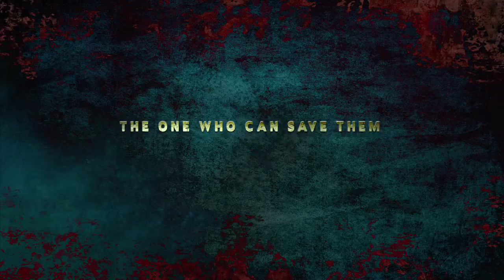Empire of the Sharks - Original Trailer by Film&Clips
Director: Mark Atkins
Writer: Mark Atkins
Stars: John Savage, Jack Amstrong, Thandi Sebe

On a future earth where 98% of the surface is underwater, a Warlord who controls an army of sharks meets his match when he captures the daughter of a mysterious shark caller.

Don't miss our vast array of genres: horror, adventure, drama, comedy, cult and b-movies, spaghetti western, Italian cult movies all free in streaming on our channel.